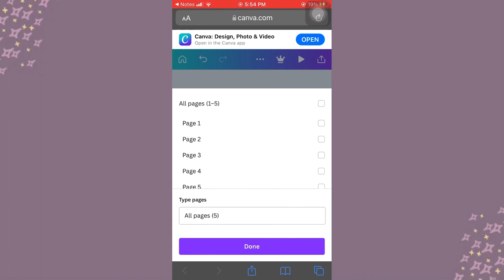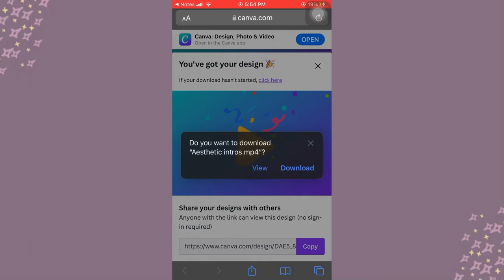Aesthetic Purple intro + outro templates 💜 ( free to use )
Open for a 🍭

Today’s video ~ Aesthetic purple intro + outro templates free to use

Link to edit your Name on canva -

Purple you 💜